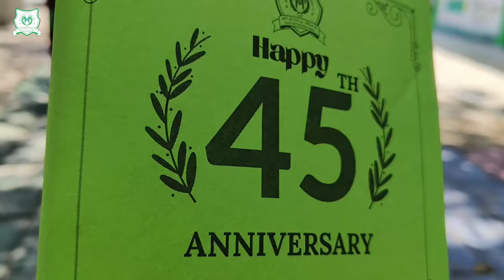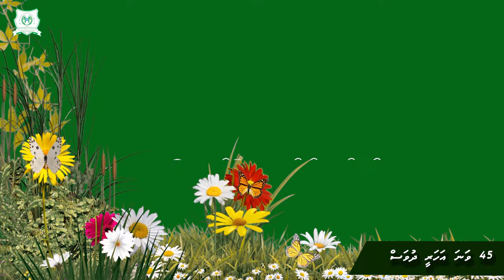Baa Atoll School 45th Anniversary Song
Lyrics: Ibrahim Shafeeg (Leading Teacher)
Vocal: Abdulla Shaafiu
Recording and Mixing: Shaa Studio
Video Editing: Aminath Shahula (Social Studies Teacher)
Special Thanks: BAS Media Team & Jayashan Jaufar